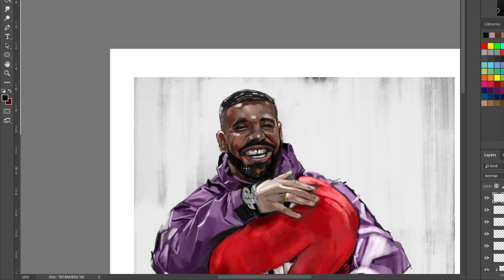Drake and Toronto Raptor Speedpaint Timelaspe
Drawn and painted in Photoshop CC on a Wacom Cintiq
Roweartworks.Com